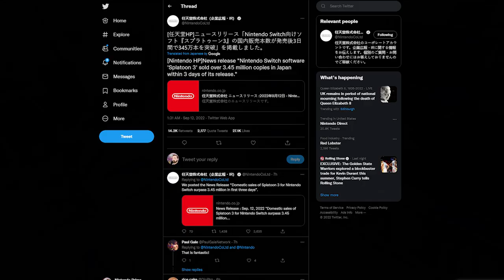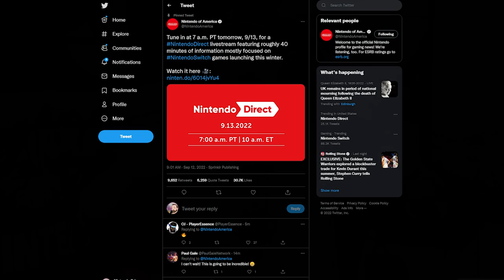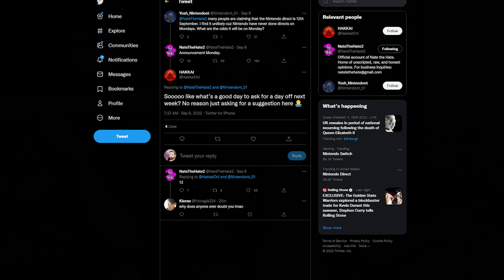Nintendo Direct Announced! The Countdown Begins...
Last week's rumors weren't for nothing! Today, Nintendo has announced a brand new General Nintendo Direct! We also have news on Splatoon 3, Sparks of Hope, a new Switch exclusive, and more!